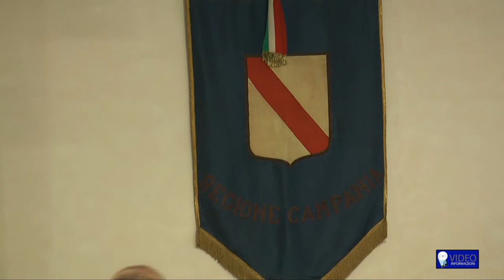Regione, Vincenzo De Luca presenta la nuova Giunta (06/07/2015)